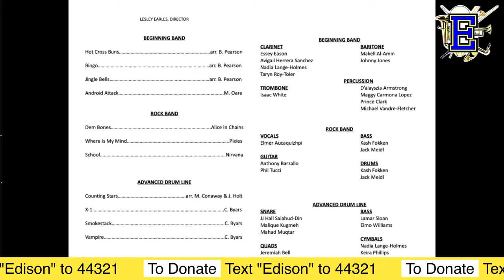Thomas Edison High School Winter Concert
Instrumental music winter concert featuring:
Beginning Band, Rock Band, and Advanced Drum Line
Tuesday, December 14, 2021
Lesley Earles, Director